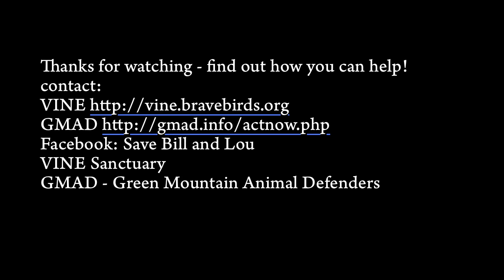Save Bill and Lou, an introduction; by Edward Huse, for VINE.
This is a video dedicated to Bill and Lou, by Edward Huse for VINE. The young woman is misquoted where the subtitle says (in minute 4:09) that "our mascots are famous", what she is actually saying is that "our mascots are eagles", this will be corrected in the next edit. Quoting the copy - "Bill and Lou were the working oxen for Green Mountain College for 10 years. Students, faculty, and community members alike came to love them over the years. They were marched in the school's parade, and widely seen as the school mascot. Then, Lou got hurt and the school decided to kill them both, turn them into hamburger meat, and to serve them in the school cafeteria. VINE Sanctuary in Springfield VT offered to provide a happy retirement home for both Bill and Lou, but were turned down by the school. Since then, the outrage over the prospect has grown into an international movement. On October 26th, 2012, a group of protesters channeled their pain and anger into action. This is a video of some of the events that day, with some nice footage of Bill and Lou taking it easy." Please join the SAVE BILL AND LOU group